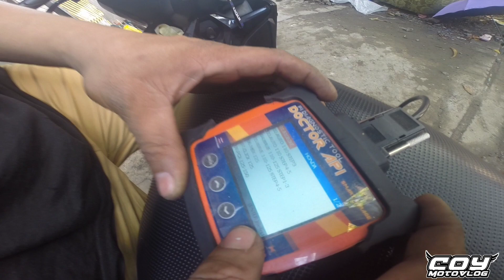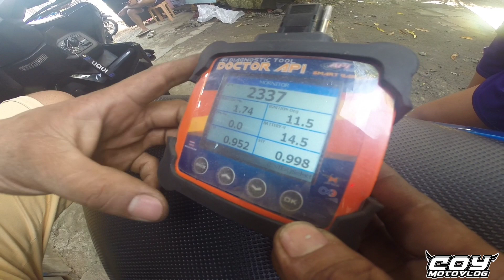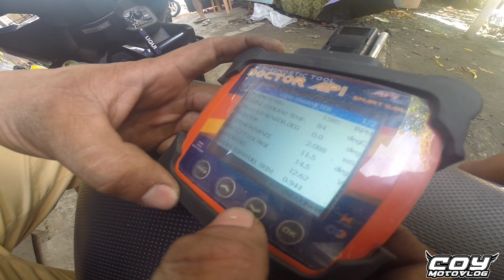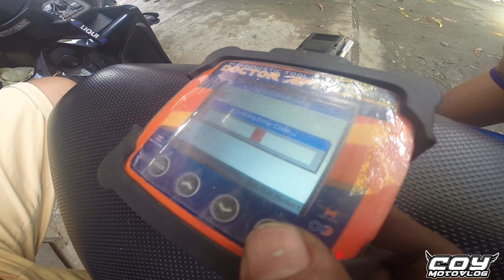INSTALLING JVT PIPE V3 ADJUSTABLE HONDA CLICK V2 | MAY ISSUE AGAD ? 😐 | Coy Motovlog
OK PA RIN BA JVT PIPE NGAYON? 🤔 MAY ISSUE AGAD MAY TUMUTUNOG 😔
TARA SAMAHAN NYOKO IPAKABIT 😊